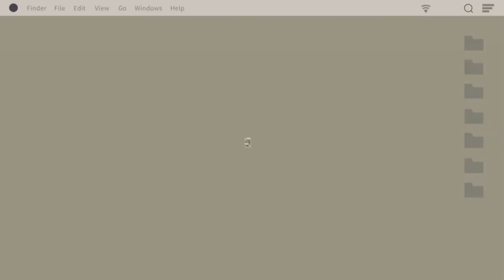[ DOUCEUR DEBUT ] — NOBODY KNOWS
тнanĸѕ ғor waтcнιng❤

we noт own everyтнιng eхcepт oυr vocal cover.